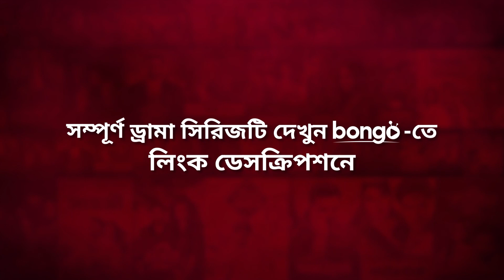ডেটে এসেও মনের কথা বলা হল না! Love Unexpected | Bangla Dubbed Chinese Series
Presenting Bangla dubbed chinese Drama series scene "LoveUnexpected | হঠাৎ ভালোবাসা", directed by Han-Chen Ke & Hanqing Hu and starring ShiqiFan, Yandi Qi and many more.
হঠাৎ ভালোবাসা সিরিজটি দেখুন লিংকে

Director: Han-Chen Ke & Hanqing Hu
Lead Actor: Shiqi Fan
Lead Actress: Yandi Qi